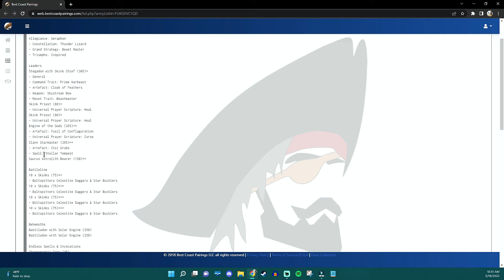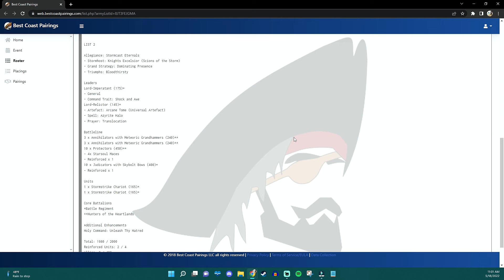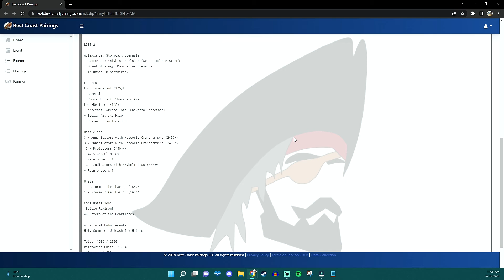The Bonesplitterz Went Down to MO, a recap!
Today I'll talk about my 5 games in the Vault Wars event down in Springfield, MO!

EU Fans: Head to Element Games!